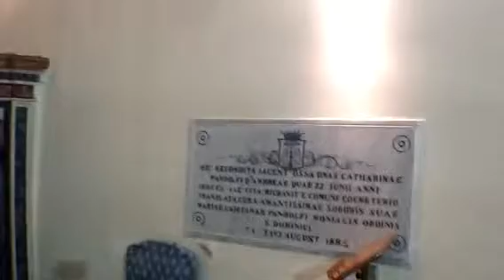CONCA DEI MARINI. SANTAROSAFESTIVAL